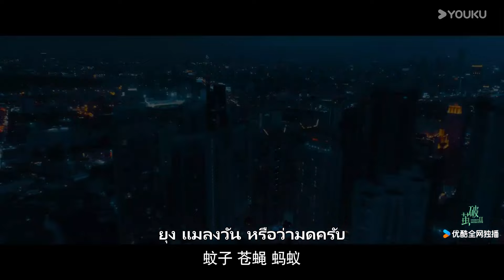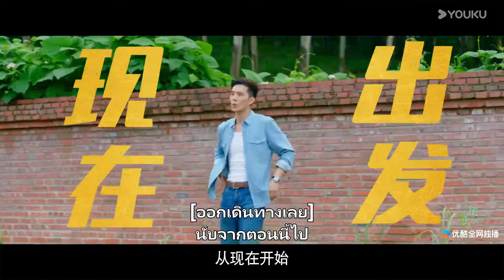"นาย กรชิต" ชวนทุกคนมาดู "ทลายรังไหม ซีซัน 2" Insect Detective2 | YOUKU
★เรื่องย่อ:  ถานจิ่งเทียนและจินหลิงแยกย้ายไปเรียนแลกเปลี่ยนที่ประเทศไทย ได้รู้จักกับสารวัตรใหญ่วรฤทธิ์เพราะคดีสังหารโหดหญิงขายบริการที่เกิดจากการร่วมกันลักลอบผีเสื้ออินเดีย ทั้งสามคนเริ่มร่วมมือกันไขคดีประหลาดหลายต่อหลายครั้ง แต่วิกฤติอยู่รอบตัวของพวกเขา ระหว่างการสืบคดีฆาตกรรมต่อเนื่อง พบว่าจินหลิงกลายเป็นเป้าหมายรายต่อไป
★นักแสดงนำ：จางเย่า / ฉู่เยว่ / บี้ ธรรศภาคย์ / หวังกว้านอี้ / จูกวงรื่อเหยา / นาย กรชิต / เนเน่ พรนับพัน / ผูอี้ซิง / โจวคายคาย

00:00 เว็บไซต์ YOUKU เวอร์ชั่น International ใช้งานได้แล้ววันนี้
02:00 ดาวน์โหลดแอป YOUKU International เพื่อรับชมสิ่งที่น่าสนใจได้ก่อนใคร